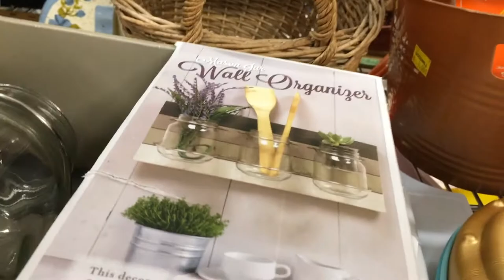Come Thrift with Us - Goodwill - Episode 2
Thrifting in Goodwill with my Mom.